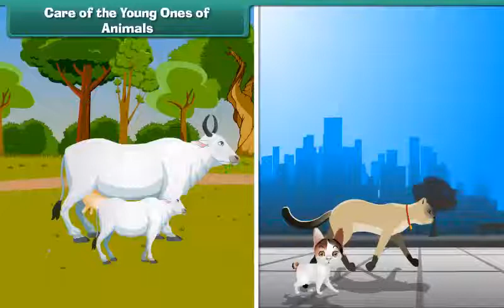Care of the Young Ones